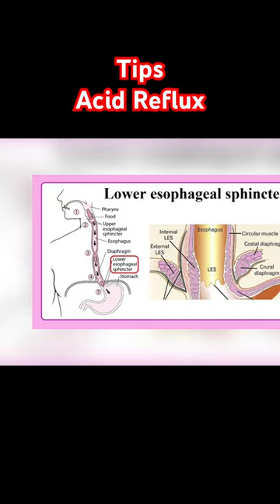Treatment Tips: Acid Reflux 🔥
Acid reflux, medically known as gastroesophageal reflux disease (GERD), is a common digestive disorder that occurs when stomach acid flows back into the esophagus.
In this video you will learn more about acid reflux treatment, diet and foods to avoid, about heartburn treatment remedies etc.

Acid reflux can lead to uncomfortable symptoms such as heartburn, regurgitation, chest pain, and even chronic cough. Managing acid reflux requires a combination of lifestyle changes, dietary adjustments, and, in some cases, medication.

AVOID FOODS:
🍋 citrus fruits
🍟 greasy food
🍕 processed foods
🍺 alcohol

Instead focus on following:

1. Lifestyle Modifications:
 Lifestyle plays a significant role in managing acid reflux. Maintaining a healthy weight is crucial, as excess weight, especially around the abdomen, can put pressure on the stomach and exacerbate symptoms. Elevating the head of your bed by about 6-8 inches can prevent stomach acid from flowing back into the esophagus while you sleep. Tight clothing around the waist can also contribute to acid reflux, so opt for looser-fitting attire to reduce pressure on the stomach.

2. Dietary Changes:
 Your diet plays a vital role in managing acid reflux symptoms. Identifying trigger foods is key. Common triggers include spicy, acidic, fatty, and fried foods, as well as caffeine, chocolate, citrus fruits, and tomatoes. Limit or avoid these foods to prevent symptom flare-ups. Eating smaller, more frequent meals can reduce pressure on the stomach, preventing excessive acid production. Additionally, avoid consuming large meals close to bedtime, as lying down can promote acid reflux during the night.

3. Post-Meal Practices:
 After eating, it's advisable to stay upright for at least 2-3 hours. This practice prevents stomach acid from flowing back into the esophagus and exacerbating symptoms. While it's tempting to recline after a meal, maintaining an upright posture can make a significant difference in managing acid reflux.

4. Hydration and Beverage Choices:
 Proper hydration is essential for overall health, including digestive health. Drinking water throughout the day helps dilute stomach acid and minimize its impact on the esophagus. However, be cautious with certain beverages. Alcohol and carbonated drinks can relax the lower esophageal sphincter (LES), which can lead to acid reflux. Limiting or avoiding these beverages can help manage your symptoms.

5. Smoking Cessation:
 If you're a smoker, quitting can significantly improve your acid reflux symptoms. Smoking weakens the LES, making it easier for stomach acid to flow back into the esophagus. By quitting smoking, you not only protect your respiratory and cardiovascular health but also help reduce acid reflux episodes.

6. Chewing Gum for Relief:
 Chewing sugar-free gum after meals can offer relief from acid reflux. Chewing gum stimulates the production of saliva, which can help neutralize stomach acid. Increased saliva production also aids in swallowing, pushing stomach contents back down into the stomach, thereby reducing the likelihood of acid reflux.

7. Medication Options:
 In some cases, lifestyle changes and dietary adjustments may not provide sufficient relief. Over-the-counter antacids can offer temporary relief by neutralizing stomach acid. H2 blockers are another option; they reduce acid production and provide longer-lasting relief. For more severe cases, proton pump inhibitors (PPIs) may be recommended. These prescription medications suppress acid production and can be highly effective in managing acid reflux.

However, there has been an increasing tendency to use apple cider vinegar as a natural remedy for acid reflux, which in many cases has been shown to have a better treatment effect than antacid medications.

Although it might seem counterintuitive, apple cider vinegar is acidic, and adding a weak acid to the stomach can sometimes help balance the stomach's acidity. Acid reflux often occurs when there's too little acid in the stomach, leading to the improper closure of the lower esophageal sphincter (LES). The increased acidity from apple cider vinegar can potentially help improve the function of the LES and prevent stomach contents from flowing back into the esophagus.